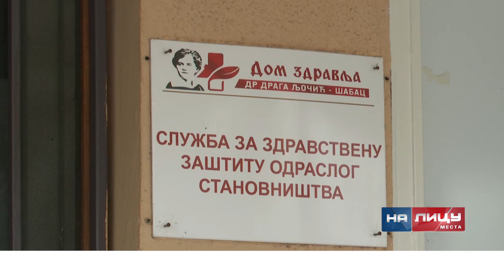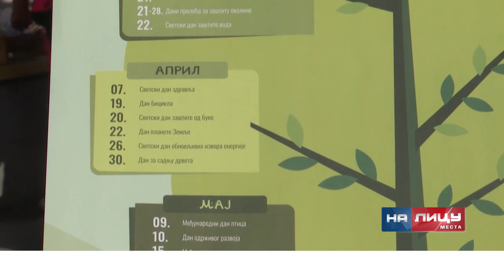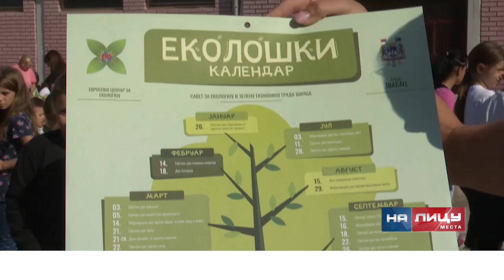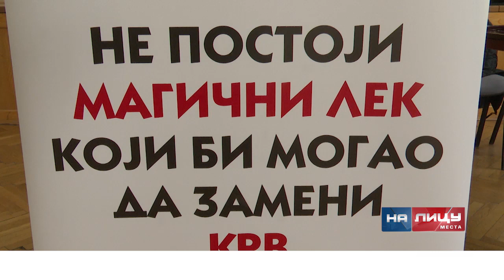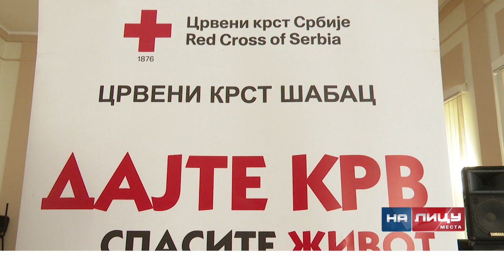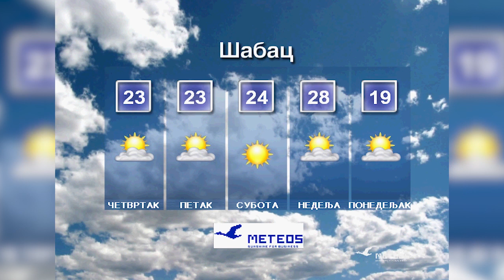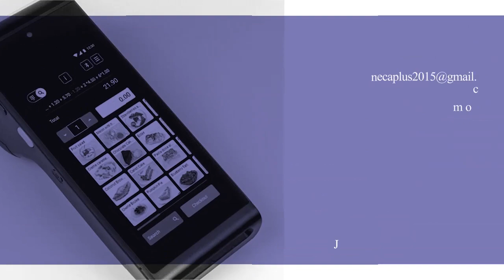Informativna emisija "Na licu mesta" - sreda 04.10.2023.